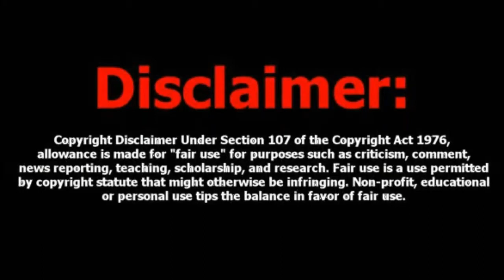Madre(Mother) - (2016) New Hollywood Tamil Dubbed Movie Review In Tamil . அசத்தலான திரில்லர் படம்.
Thanks to watch all friends 🔥 🔥. Keep Supporting My Channel Friends. 😁